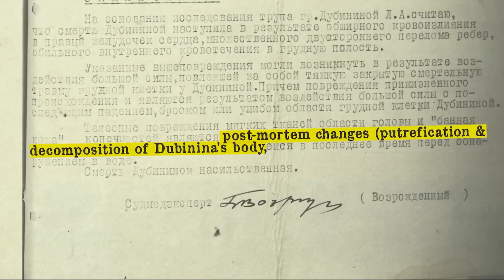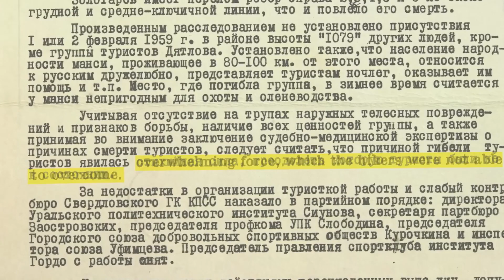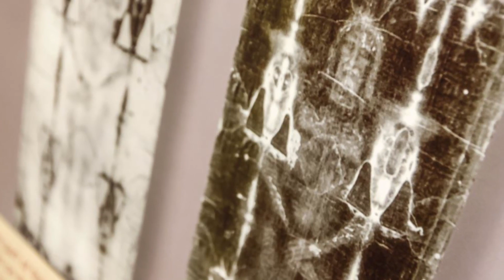The top 10 most mysterious historical events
In this video, we explore the top 10 most mysterious historical events that continue to captivate people's imagination. From ancient civilizations to modern enigmas, join us as we delve into these intriguing occurrences and attempt to unravel their secrets. Prepare to be amazed by the mysteries that still puzzle historians and enthusiasts alike!